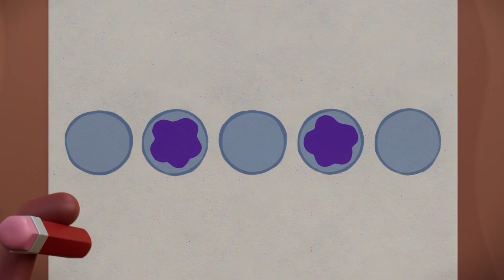Stop and Go in Wonderland ⭐ | Coding Cartoon for Kids | Wonderblocks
Follow Stop and Go as they delve into Wonderland for a coding adventure you'll never forget.

Wonderblocks helps little learners develop important problem-solving skills as they explore exciting places alongside their new friends, Go and Stop. Together with the helpful 'Do Blocks,' they'll solve different problems for animal friends across their world. Whether it’s helping Cow find her moo with Do Block Moo or assisting Secret Agent Chicken to crack the hen house code with Do Block Cluck, every episode is packed with excitement and learning for your little ones.